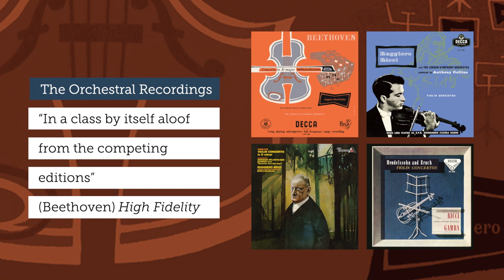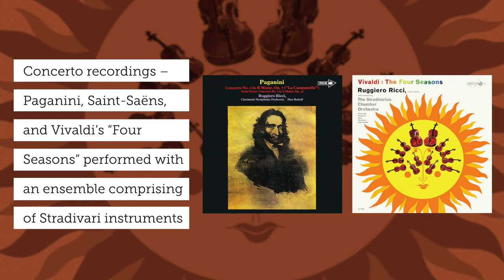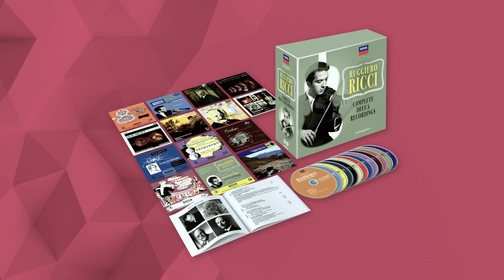RUGGIERO RICCI – COMPLETE DECCA RECORDINGS & COMPLETE AMERICAN DECCA RECORDINGS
COMPLETE AMERICAN DECCA RECORDINGS

Several legendary but long-unavailable recordings freshly remastered in a comprehensive ‘original covers’ set of Ruggiero Ricci’s recordings for American Decca during the 1960s.

With definitive accounts of the Tchaikovsky Concerto and the Paganini Caprices recorded in 1950, Ruggiero Ricci became established as a Decca artist in the early days of LP. A decade later he began recording for Decca’s American division, and between 1960 and 1970 he made nine albums of solo, recital and concerto repertoire which are gathered here in one set for the first time.
Ricci had already recorded some of the solo Bach sonatas and partitas, but in 1967 he made his first complete set for American Decca. Tully Potter’s illuminating booklet essay explains how a snowstorm forced Ricci to hole up in a hotel for several days prior to the sessions, and his devoted his time to perfecting his interpretations of Bach.

Ricci was renowned for the astonishing virtuosity that enabled him to tackle the Caprices and Concertos of Paganini without breaking sweat – he became the first great exponent of the composer in the LP era with his Decca recordings – and he remade the Second Concerto for American Decca in 1964 with the Cincinnati Symphony Orchestra conducted by Max Rudolf: one of several albums here receiving its first international release on CD.

The American Decca legacy of Ricci also included several ‘concept albums’ which soon became collector’s items. The set opens with the first of them from 1964, on which the violinist plays The Four Seasons of Vivaldi on four different Strads, one for each concerto, with a string ensemble fielding another ten Strads for a uniquely rich string sound. Two years earlier, Ricci had made “The Glory of Cremona”, which saw him play fifteen priceless violins in sessions attended by two security guards. Even these two projects pale beside the astonishing virtuosity on display in “Bravura!”, which collects some of Ricci’s favourite “knuckle-breakers” by Paganini, Wieniawski and Ernst.

COMPLETE DECCA RECORDINGS

The most complete tribute ever issued to the fiendish fingers and sublime artistry of a true virtuoso, Ruggiero Ricci: a feast of concerto, solo and recital repertoire recorded by Ricci, collected together for the first time, and including a previously unpublished set of the Brahms Violin Sonatas.

Born Roger Rich to an Italian immigrant father on a Californian army base in 1918, he became Ruggiero Ricci when he was introduced to the New York musical public as a child prodigy violinist. By the time of his debut on Decca – the Tchaikovsky Concerto conducted by Sargent in 1950 – he was an experienced performer and recording artist who had already stunned audiences on both sides of the Atlantic with the solo-violin repertoire he would make his own: not only Bach but also Ysaÿe, Wieniawski and most of all Paganini, whose Caprices he was the first to record complete later in 1950. At the close of the Tchaikovsky sessions, the musicians of the New Symphony Orchestra burst into spontaneous applause.

A new and typically illuminating essay by Tully Potter on Ricci’s life and recorded legacy draws on previously unpublished correspondence and sheds light on the background to many of these recordings.

Notable records of Ricci’s famous cantabile in concerto repertoire include a hugely influential Paganini album with Anthony Collins and a gripping account of the Sibelius with Øivin Fjeldstad. There are two recordings of the Mendelssohn (1957 and 1974), the first with another ‘prodigy’, the conductor Piero Gamba, and the second recorded in Decca’s Phase 4 stereo with Jean Fournet. These (Suites Nos. 3 and 4) as well as sections featuring the solo violin, from the Fistoulari ‘Phase 4’ recording of Swan Lake, are included in this collection.

Decca partnered Ricci with several notable pianists for recital repertoire, starting with his former teacher Louis Persinger and including Friedrich Gulda. Many of these chamber recordings (a Sarasate album, sonatas by Weber, Richard Strauss and Prokofiev) were made not in the Decca studios but in Ricci’s home in New Jersey. While he recorded the Second and Third Brahms Sonatas with Julius Katchen in London in 1957, he also taped the cycle of three sonatas at home with Katchen three years earlier. These 1954 performances are issued here for the first time: essential listening for all fans of great violin playing